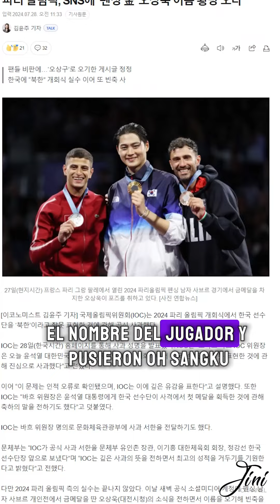🥇JJOO PARIS 2024: 🇰🇷Corea del Sur empezó con todo y batió nuevos récords.